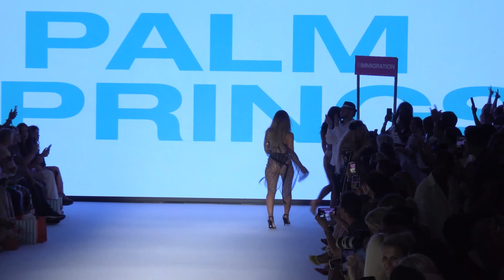4K] Beach Bunny Swimwear EP-3/2022 Miami Swim Week/Paraiso Miami Beach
Beach Bunny Swimwear Fashion Show/2022 Miami Swim Week/Paraiso Miami Beach

Since its start in 2004, founder and original BB Babe, Angela Chittenden, has grown Beach Bunny Swimwear into a global brand that is recognized in boutiques and retailers all over the world. Based in Orange County, Angela designs for the summer-obsessed, swimwear lovers everywhere.

Designed in California. Based in Orange County, we design for the summer-obsessed, swimwear lovers everywhere. We utilize the finest European fabrics, create luxurious custom-hardware and deliver exceptional fit for our beach bunnies. Basically, we make the heat, so you can bring the fire.